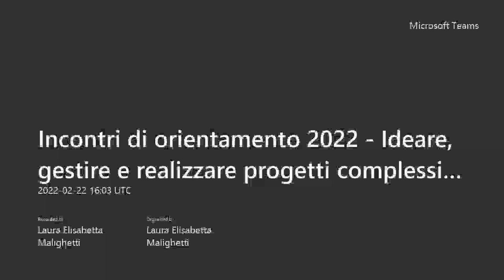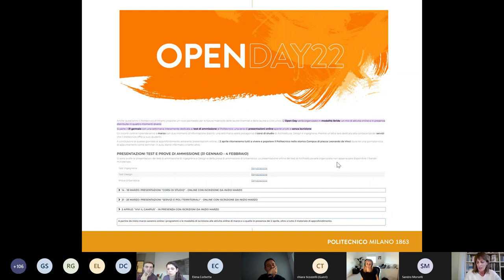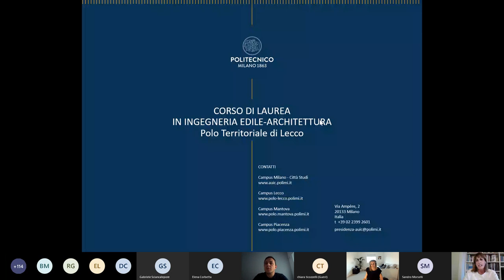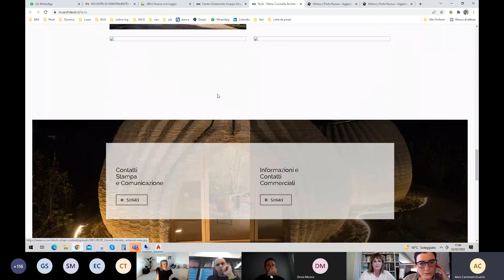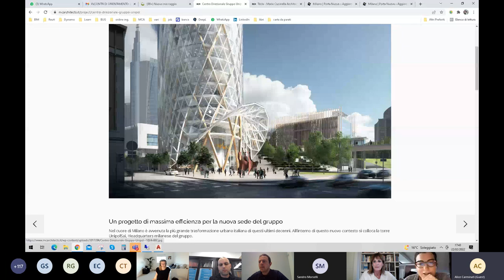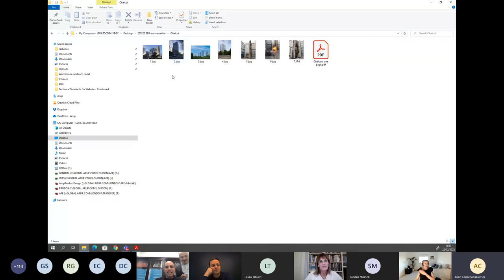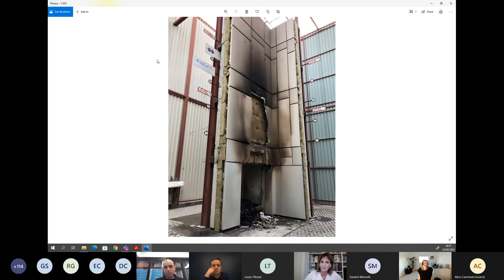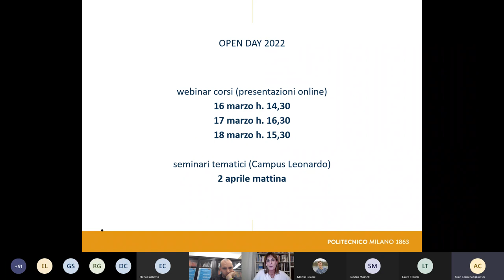Ideare, gestire e realizzare progetti complessi: l’ingegnere Edile-Architetto